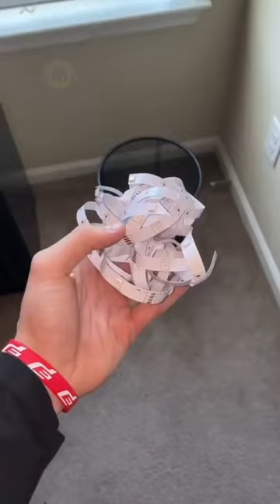How To Upgrade Your Bedroom | Stop Using LED Strips!